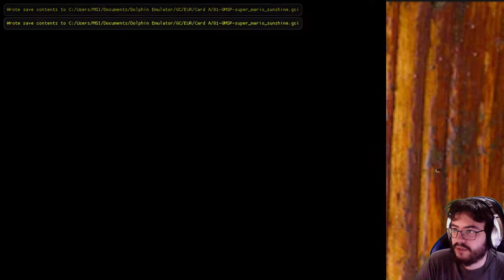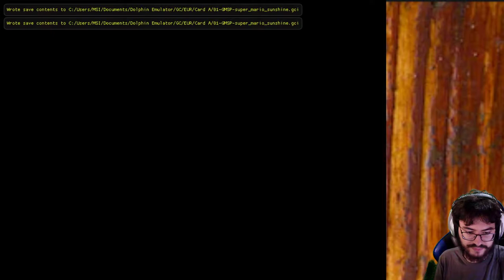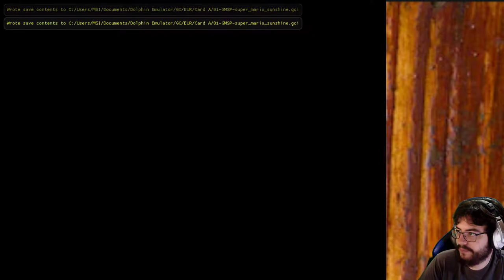Super Mario Sunshine - cap.3 - Pésimo servicio de habitaciones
Y encima no puedo bañarme en la piscina...